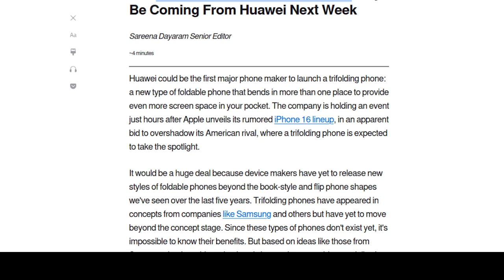Will You Buy A Tri-foldable Phone?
Some tech I currently use -
🖥️ Dell Computer
📱Moto Smartphone
💽 External drives (backup and backup again)
🔊 Anker Speaker
🎦 Logitech Webcam